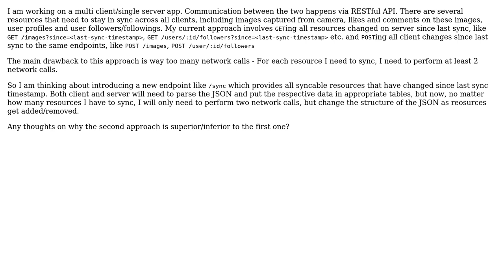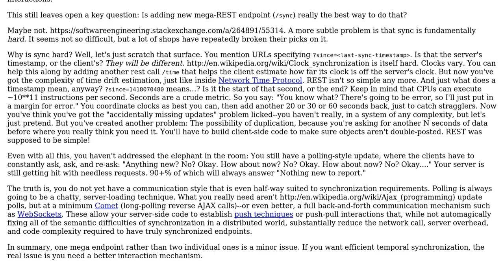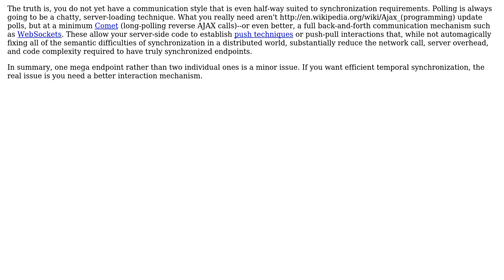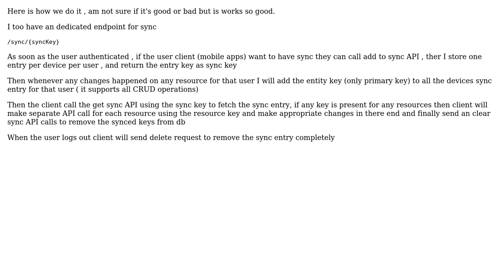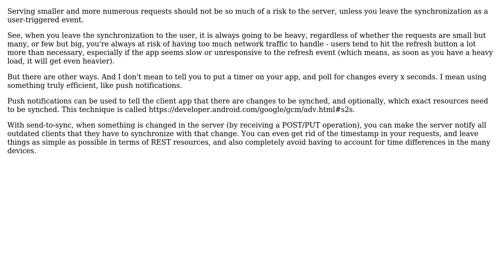Software Engineering: A separate endpoint specifically for sync in a REST api (5 Solutions!!)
Software Engineering: A separate endpoint specifically for sync in a REST api

With thanks & praise to God, and with thanks to the many people who have made this project possible! | Content (except music & images) licensed under CC BY-SA | Music | Images & others | With thanks to user sea-rob user Ramesh user MichelHenrich user Jonathan Eunice user iTwenty user Cormac Mulhall and the Stack Exchange Network Trademarks are property of their respective owners. You are responsible for your own actions.